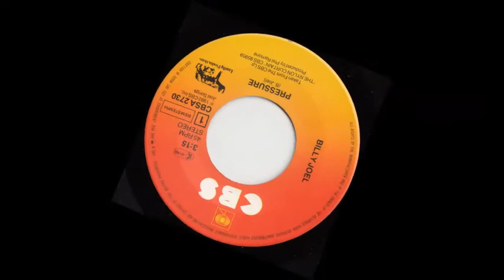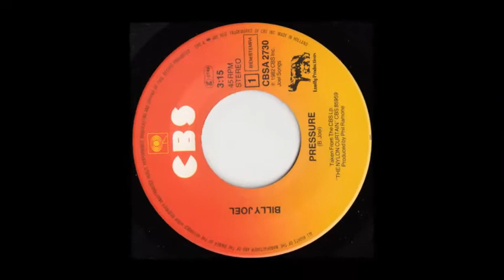Billy Joel -- Pressure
You have to learn to pace yourself
Pressure
You're just like everybody else
Pressure
You've only had to run so far
So good
But you will come to a place
Where the only thing you feel
Are loaded guns in your face
And you'll have to deal with
Pressure
You used to call me paranoid
Pressure
But even you can not avoid
Pressure
You turned the tap dance into your crusade
Now here you are with your faith
And your Peter Pan advice
You have no scars on your face
And you cannot handle pressure
All grown up and no place to go
Psych 1, Psych 2
What do you know?
All your life is Channel 13
Sesame Street
What does it mean?
I'll tell you what it means
Pressure
Pressure
Don't ask for help
You're all alone
Pressure
You'll have to answer
To your own
Pressure
I'm sure you'll have some cosmic rationale
But here you are in the ninth
Two men out and three men on
Nowhere to look but inside
Where we all respond to
Pressure
Pressure
All your life is Time magazine
I read it too
Pressure
But here you are with your faith
Pressure, pressure
One, two, three, four
Pressure